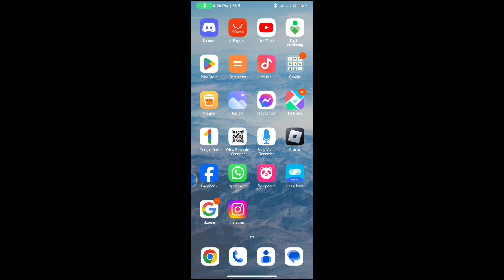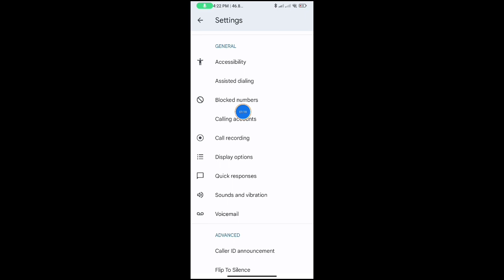How to Turn Off Call Forwarding On Android Phone | Deactivate Call Forwarding In Android 2024